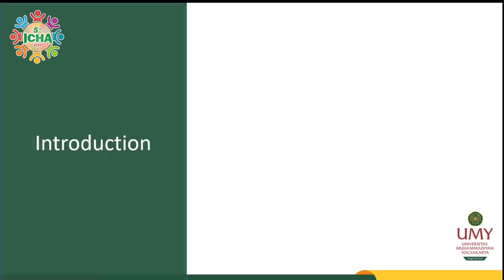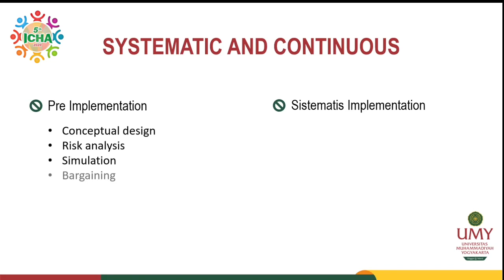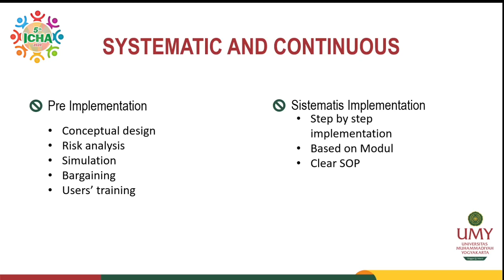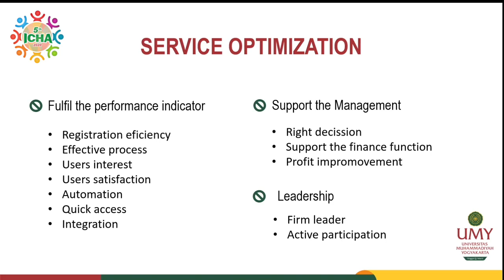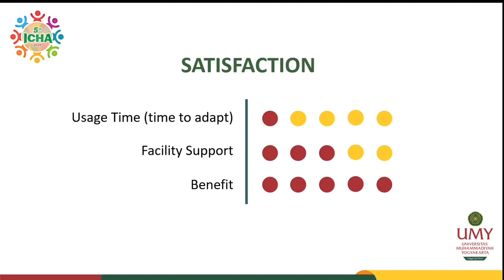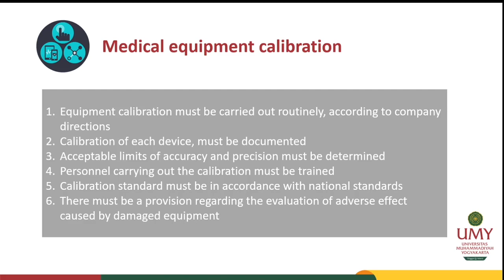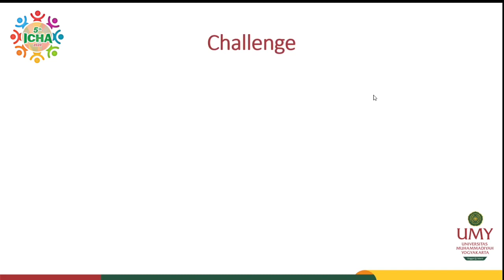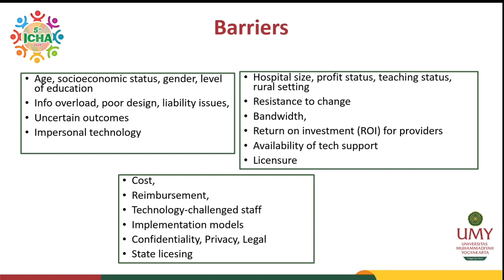ICHA-5 2020 "Hospital Information System: The Challenge in the Future".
We are delighted to welcome you to
"The 5th International Conference on Hospital Administration: “Improving Quality Healthcare Through Universal Coverage”
hosted by Master of Hospital Administration, Universitas Muhammadiyah Yogyakarta, Indonesia.

Speaker: Winny Setyonugroho, MT., Ph.D., Master of Hospital Administration Universitas Muhammadiyah Yogyakarta.
Topic: Hospital Information System: The Challenge in the Future.

Hopefully, the presentation will be beneficial for everybody. Thank you for your attention.
Wassalam.

ICHA-5, MARS UMY